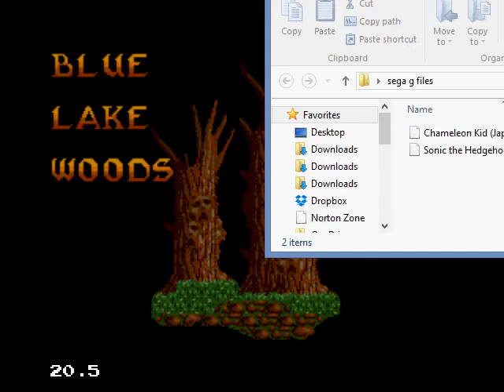JUDAS SUCKS AT RETRO GAMES;KID CHAMELEON